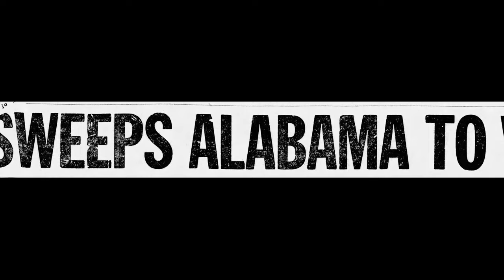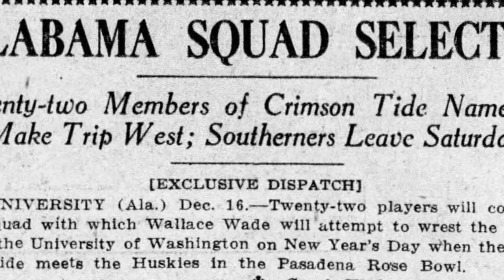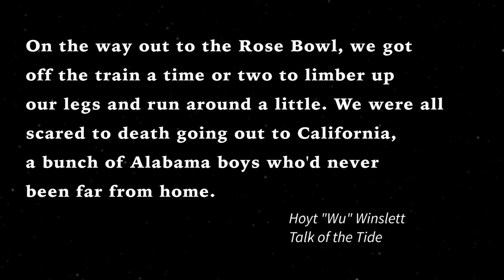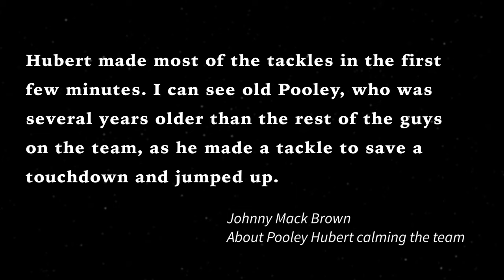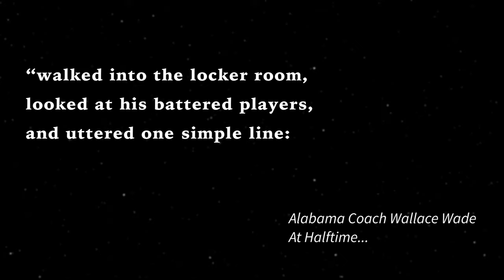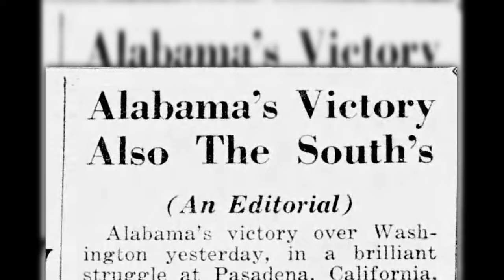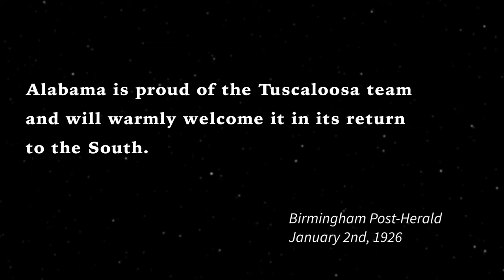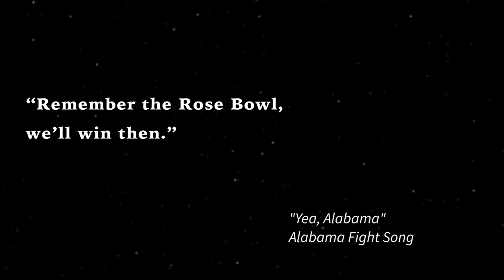Is the 1926 Rose Bowl The Most Important College Football Game in Southern History?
In the early 1920s, Southern football was not highly regarded nationally until the University of Alabama's pivotal victory over Washington in the 1926 Rose Bowl, which significantly elevated the region's football reputation.

Despite being an underdog and initially not the first choice for the Rose Bowl invitation, Alabama's unexpected win against the highly favored, undefeated Washington team showcased Southern football's strength and potential.

The game, dubbed "The Game That Changed the South," had a profound impact, leading to increased respect and recognition for Southern teams in college football. Alabama's success in this game and subsequent achievements helped change perceptions of Southern football and contributed to the broader cultural respect for the South in athletics.

💥 JON'S BOOKS:
Been Dead, Never Been To Europe - Memoir About My Death And Recovery
Manage Your Damage - Heart Attack Survivor
The Mystery of the Dent in My Head

CornNation and Cobbycorn.com are reader-supported.